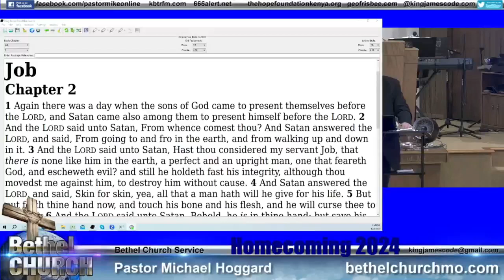Homecoming Service 2024 - Part 1 - Mike Hoggard